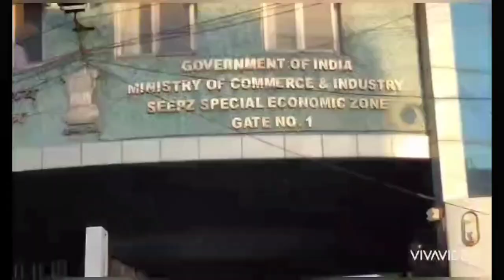WORLD FOR ALL FEEDING PROGRAM DURING THE COVID-19 PANDEMIC LOCKDOWN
World for all launched its feeding program which started with getting 300+ stray dogs and cats in the areas of Andheri East jurisdiction and around.

What started with feeding 300+ dogs and cats has now grown to 500+ animals everyday. With the times still uncertain, scary and unfortunate around the world, we are doing our bit for the voiceless ones of Mumbai. The ones who have only distress and confusion at why their regular meals aren't being provided, when even remaining scraps aren't available, why when they call for help, no one comes forward to rescue them.

We've garnered so much support since then and we are only going from strength to strength with the aim to feed and treat even more strays.

We urge you to please continue providing your support, your love and help in our goal.

YOU can help in the easiest and safest way possible - Donations made monetarily (cash/online/cheque) are welcome and appreciated.

 Our staff is working overtime, more than 9 hours daily, risking their lives to continue providing a basic right to these animals under a nation-wide lock-down which may not end soon.

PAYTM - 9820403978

CHEQUE:
"World For All Animal Care and Adoptions"
Courier address:
World For All, Takshila 15A/21, Mahakali Caves Road, Andheri (E), Mumbai-400093

Co Exist.